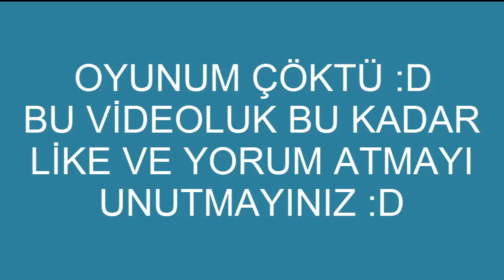GELİŞİYORUZ - Civilization V (Osmanlı) - Bölüm 2 -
Eğer Eğlendiyseniz Like Ve Yorum Atmayı Unutmayınız :)